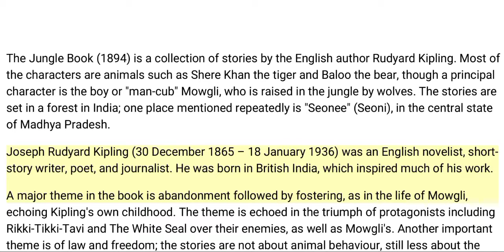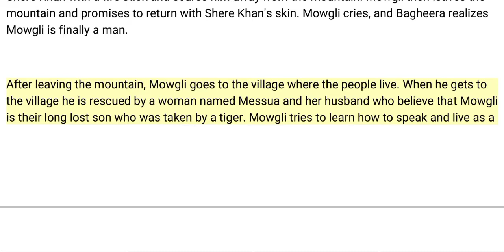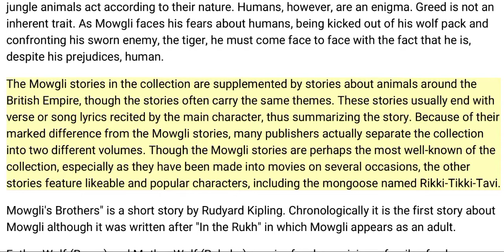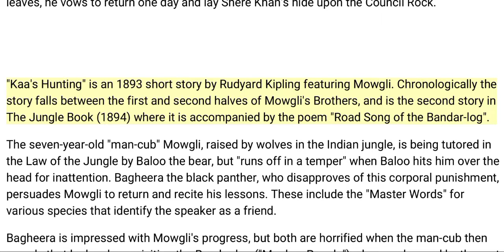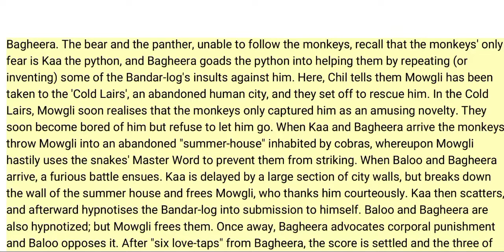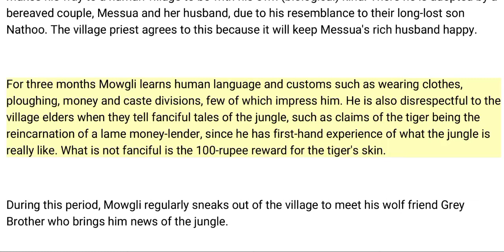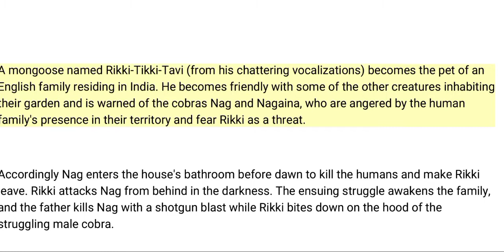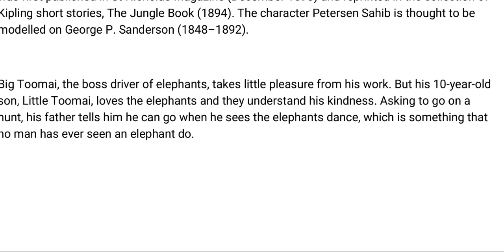The Jungle Book || 1894 || by Rudyard Kipling || Brief Summary || AI Voice